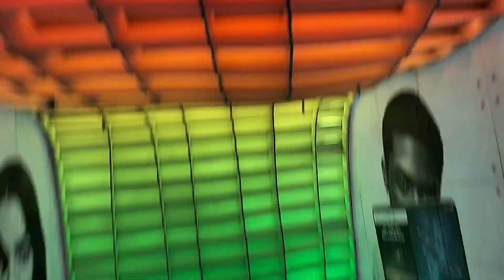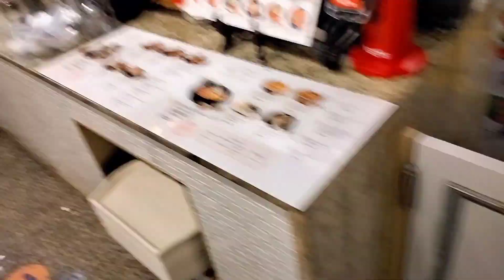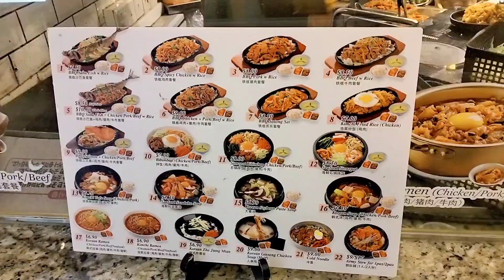kunyang the mukbangers strike everywhere#buhayofw#Singapore#